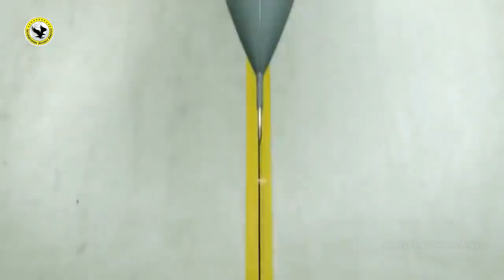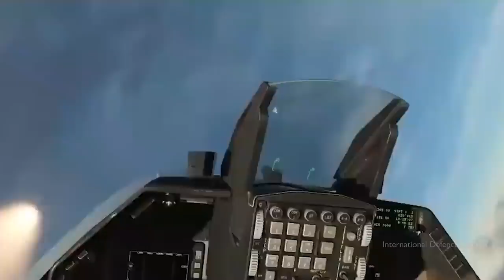USAF F16 Block 50 Upgrades to Block 70 Standard 2022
F16 Block 50 Upgrades to Block 70 Standard 2022

Ten years after Lockheed Martin announced the F-16V variant at the Singapore Airshow, the U.S. Air Force has decided to modify 608 Block 40 and 50 jets to that standard.
Air Force Life Cycle Management Center said the jets will get up to 22 modifications such as Active Electronically Scanned Array radar, new cockpit displays, new mission computer, and a new databus.
The Post Block Integration Team project will involve six major commands and more than 18 bases.

“This is a pretty massive effort, a collision of mods as we call it,” said Oryan “OJ” Joseph, program manager with the directorate’s F-16 Program Office. “We had to quickly look at all of the mods that are going on the aircraft and not only understand the timing of when the mods are going to deliver, but also when the aircraft will be available from the units. There are a lot of variables, a give and take tug of war that we deal with every day on bringing down aircraft [for modifications] at the right time.”

Updates to the aircraft include installing Active Electronically Scanned Array radar and Link 16 – a battlefield communication system, modernizing the cockpit and main mission computer, and converting the fleet to a high-speed data network